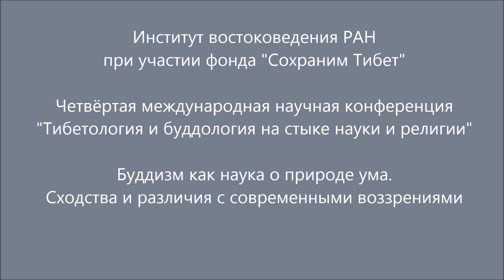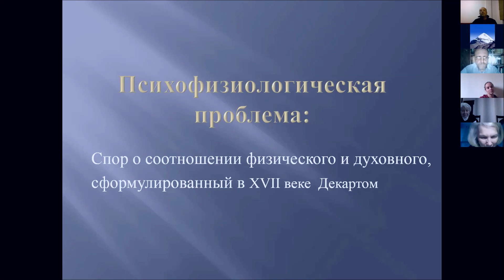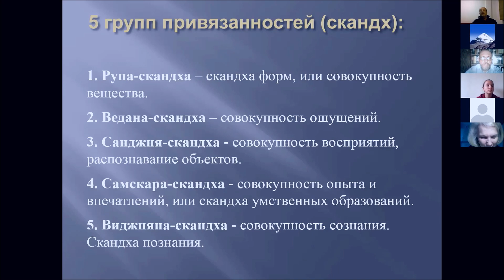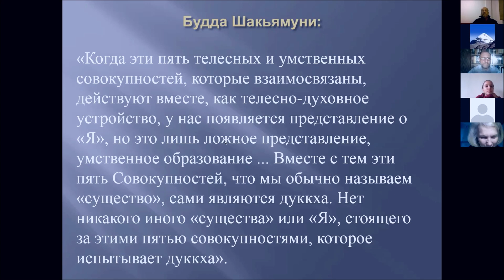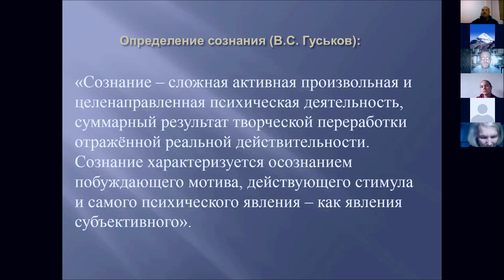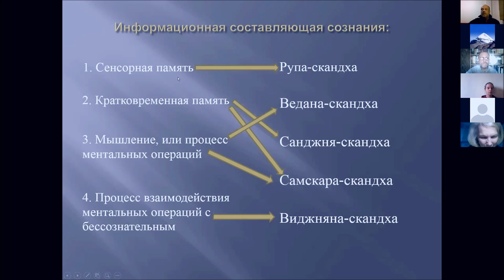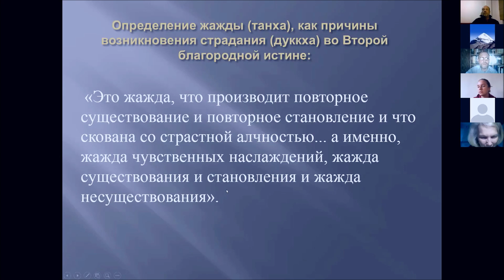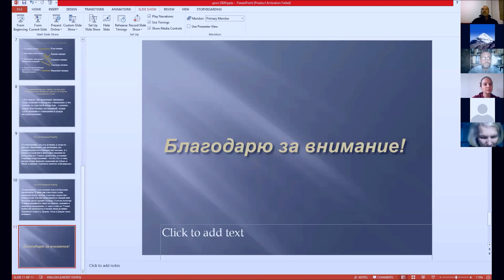Буддизм как наука о природе ума. Сходства и различия с современными воззрениями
Доклад C.С. Аверьянова (независимый исследователь, г Пермь) на IV Международной научной конференции "Тибетология и буддология на стыке науки и религии", которая состоялась 9-10 ноября 2020 года в режиме онлайн (видеоконференция).
Организатор конференции: Институт востоковедения Российской академии наук при участии фонда "Сохраним Тибет".